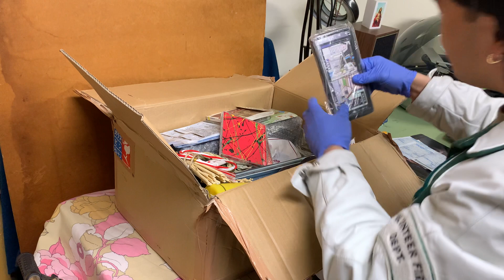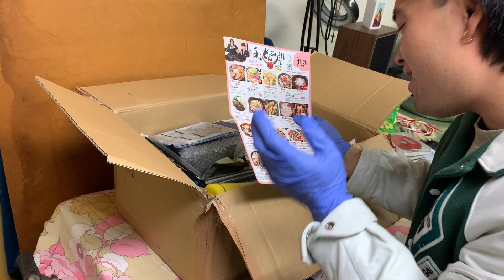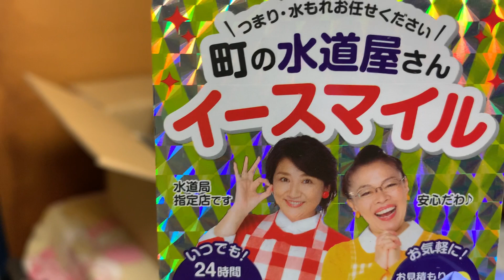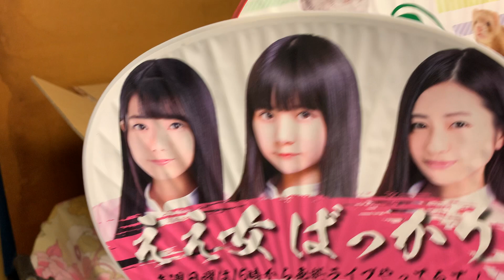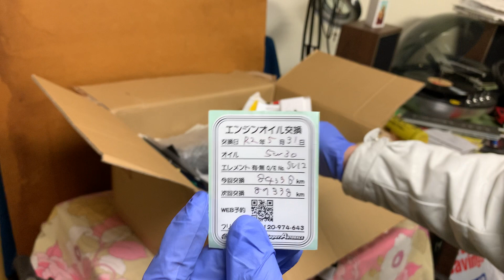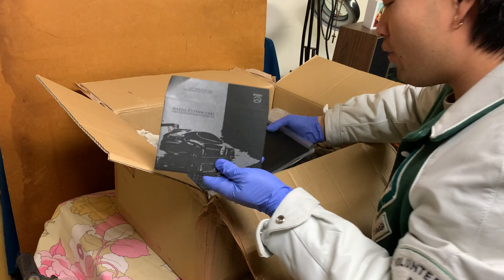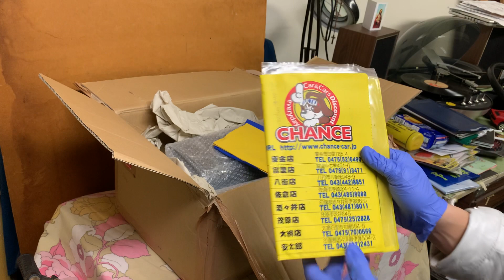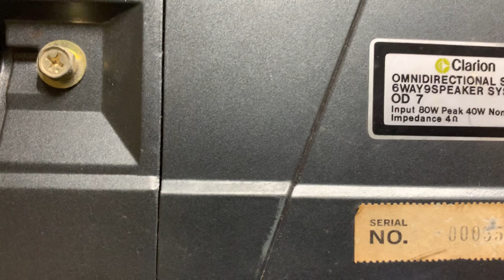I got a package from JAPAN!! 😱😱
In-DEPTH Unboxing!
From my Best Friend in Japan